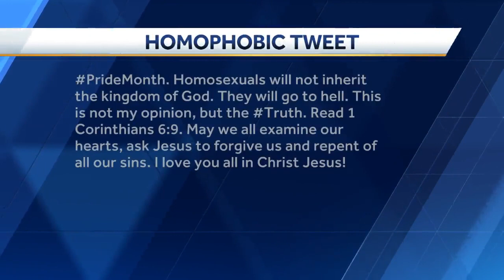2 Minute Drill: Bad job by Sox putting Dermody on mound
Pitcher Matt Dermody was cut by the Boston Red Sox, a day after he made his first major league start and said he regretted making a homophobic tweet two years ago.